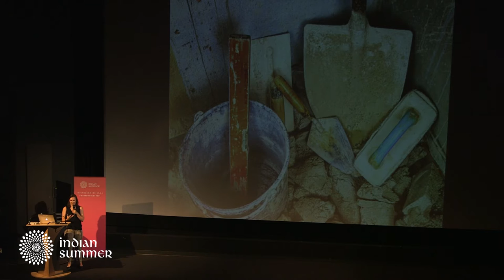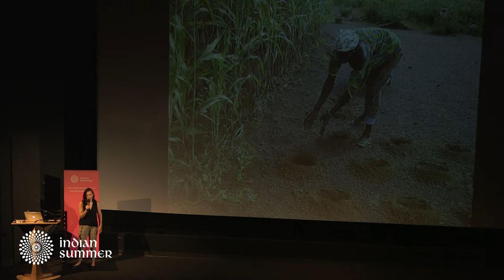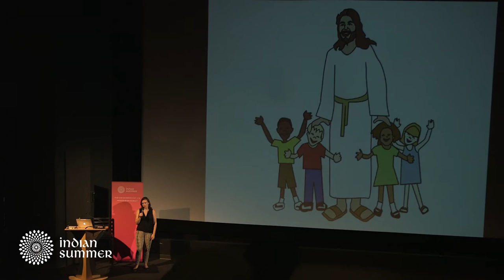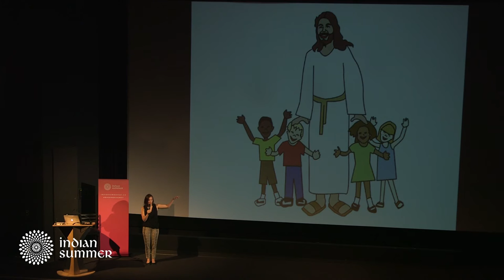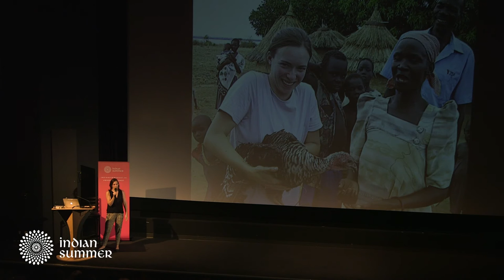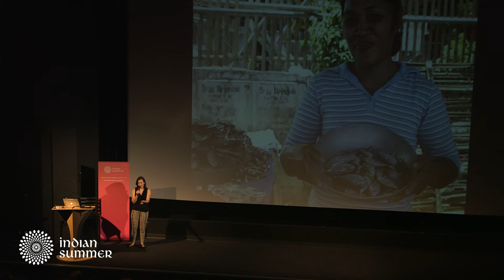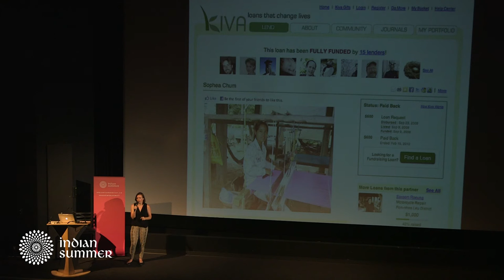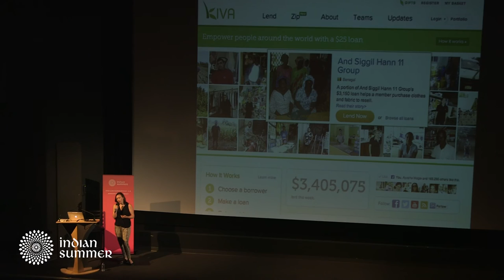Clay Water Brick: Small Entrepreneurs with Big Dreams with Jessica Jackley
Clay Water Brick: Small Entrepreneurs with Big Dreams - a talk by Jessica Jackley at Indian Summer Festival Vancouver.

Jessica Jackley, co-founder of the revolutionary micro-lending site Kiva, believes that many of the most inspiring entrepreneurs in the world are not focused on high-tech ventures or making a lot of money; instead, they wake up every day and build better lives for themselves, their families, and their communities, regardless of the things they lack or the obstacles they encounter.

What business lessons can be learned from goat herders, farmers, and fisherfolk in the developing world? Jackley presents powerful new business lessons, reframing best practices in atypical, thought-provoking ways. Energetic, and optimistic about the power of business to change the world, she points to how creative entrepreneurs change the world through emerging technologies.

On July 16, 2015 at Indian Summer Festival in Vancouver, Jessica Jackley shared her own story of founding Kiva with little more than a laptop and a dream, and the stories and the lessons she has learned from those across the globe who are doing the most with the least.

Presented with support from the United States of America Consulate, BC Council for International Education, SFU Woodward’s, Vancouver Observer, Banyen Books, and the Indus Entrepreneurs (TiE).